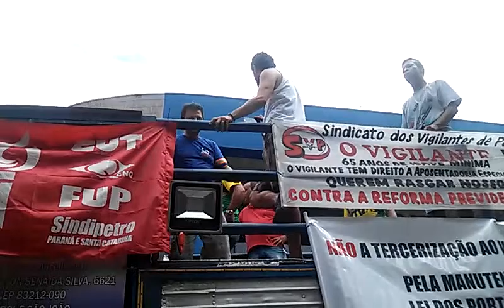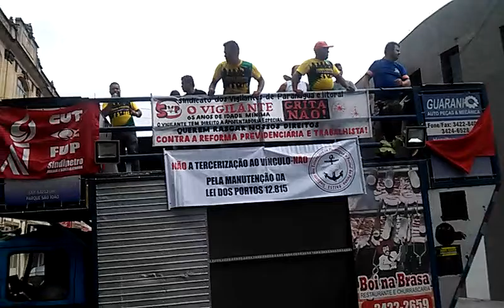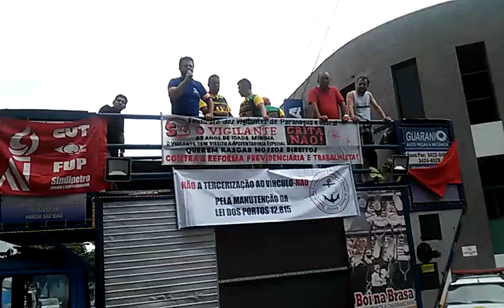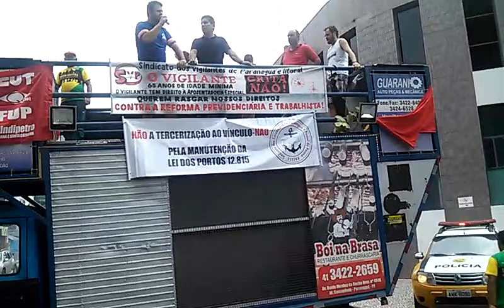Litoral Na Web - Chegada - Praça Fernando Amaro - 15/03/17.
TODOS CONTRA A REFORMA DA PREVIDÊNCIA.
Adm: Josi Mendes.